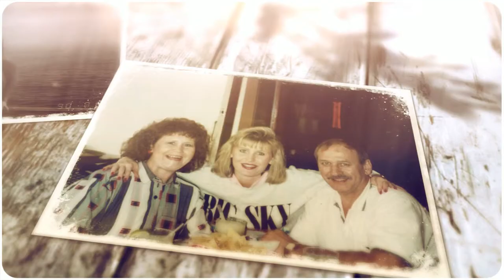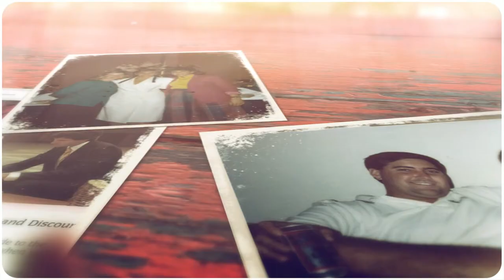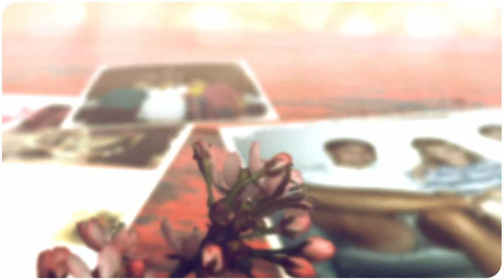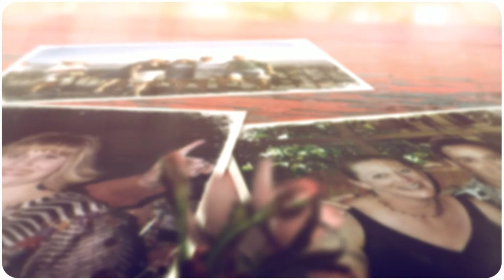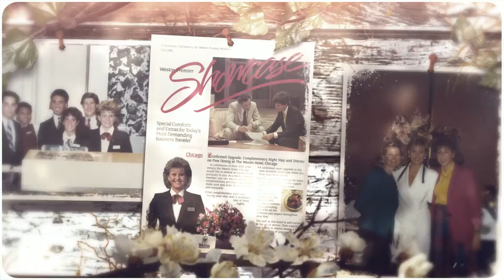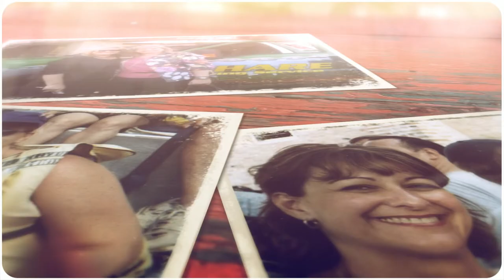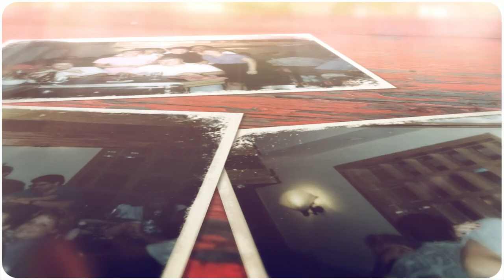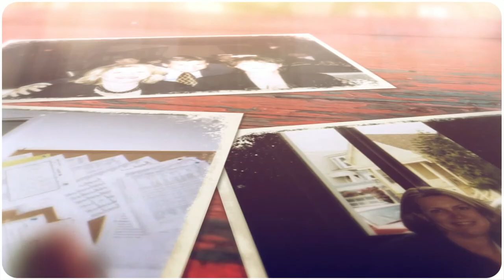Jenny Meyer 25th Marriott Anniversary!!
25th Marriott Anniversary